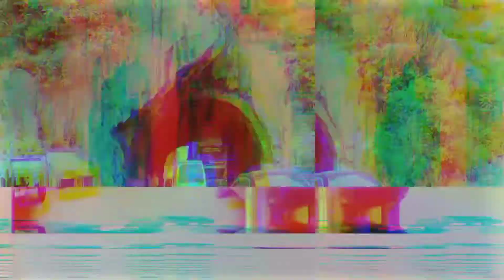Malakand View Cycle Ride || Cycle Wheeling Stunts Mudassir khan || KPK Malakand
Malakand View & Cycle Wheeling Stunts Mudassir khan || KPK Malakand
Mudassir khan
malakand sports car

cycle wheelie stunts
bike wheelie stunt
wheelie challenge game
world wheelie challenge game
mudassir cycle wheeling training
mudassir cycle wheeling video
mudassir cycle wheeling tricks
mudasir cycle one wheeling king
mudassir cycle wheeling stunt
mudasir cycle wheeling tiktok
mudassircycle wheeling practice
cycle wheelie karne ka tarika
mudassir cycle wheeling in pakistan
challenge games
mudassir bike stunts tricks
bike stunts game play
cycle wheeling challenge
bmx stunts games
challenge stunt master
cycle stunts training
bmx stunning game
bike stunts for beginners
tiktok wheeling
india vs pakistan challenges game
ponx cycle wheeling
ponx cycle game
bike vs cycle challenge game
bike wheeling status
bike wheeling tiktok viral
mudassir cycle vlog

cycle stunts malakand
cycle wheeling malakand
bike wheeling malakand